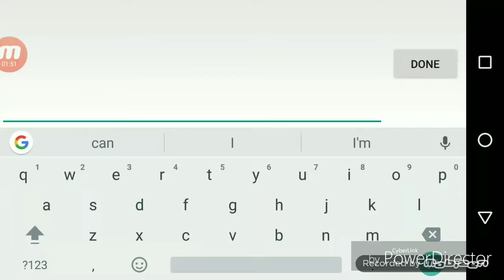Bouble kill bullet force